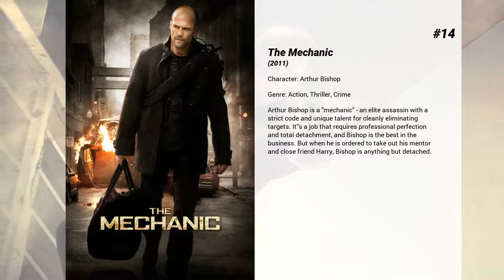Best Jason Statham movies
Welcome to... Best Jason Statham movies! In our channel you will find hundreds of TOPS and rankings of the best films of all genres, actors and nationalities.

Best Jason Statham movies presents...

15. Revolver
Hotshot gambler Jake Green (Jason Statham) is long on bravado and seriously short of common sense. Rarely is he allowed in any casino because he's a bona fide winner and, in fact, has taken so much money over the years that he's the sole client of his accountant elder brother, Billy. Invited to a private game, Jake is in fear of losing his life.

14. The Mechanic
Arthur Bishop is a 'mechanic' - an elite assassin with a strict code and unique talent for cleanly eliminating targets. It's a job that requires professional perfection and total detachment, and Bishop is the best in the business. But when he is ordered to take out his mentor and close friend Harry, Bishop is anything but detached.

13. Homefront
Phil Broker is a former DEA agent who has gone through a crisis after his action against a biker gang went horribly wrong and it cost the life of his boss' son. He is recently widowed and is left with a 9-years-old daughter,Maddy. He decides to quit the turbulent and demanding life of thrill for Maddy's sake and retires to a small town. His daughter fights off a boy who was bullying her at school and this sets in motion a round of events that end in his direct confrontation with the local Meth drug lord. His past history with the biker gang also enters the arena, making matters more complex. But he has a mission in his mind to protect his daughter and he is ready to pay any cost that it demands.

12. The Transporter
Former Special Forces officer, Frank Martin will deliver anything to anyone for the right price, and his no-questions-asked policy puts him in high demand. But when he realizes his latest cargo is alive, it sets in motion a dangerous chain of events. The bound and gagged Lai is being smuggled to France by a shady American businessman, and Frank works to save her as his own illegal activities are uncovered by a French detective.

11. Fast & Furious Presents: Hobbs & Shaw
Ever since US Diplomatic Security Service Agent Hobbs and lawless outcast Shaw first faced off, they just have swapped smacks and bad words. But when cyber-genetically enhanced anarchist Brixton's ruthless actions threaten the future of humanity, both join forces to defeat him. (A spin-off of "The Fate of the Furious," focusing on Johnson's Luke Hobbs and Statham's Deckard Shaw.)

10. Crank
Professional assassin Chev Chelios learns his rival has injected him with a poison that will kill him if his heart rate drops.

9. The Italian Job
Charlie Croker pulled off the crime of a lifetime. The one thing that he didn't plan on was being double-crossed. Along with a drop-dead gorgeous safecracker, Croker and his team take off to re-steal the loot and end up in a pulse-pounding, pedal-to-the-metal chase that careens up, down, above and below the streets of Los Angeles.

8. The Bank Job
Terry is a small-time car dealer trying to leave his shady past behind and start a family. Martine is a beautiful model from Terry's old neighbourhood who knows that Terry is no angel. When Martine proposes a foolproof plan to rob a bank, Terry recognises the danger but realises this may be the opportunity of a lifetime. As the resourceful band of thieves burrows its way into a safe-deposit vault at a Lloyds Bank, they quickly realise that, besides millions in riches, the boxes also contain secrets that implicate everyone from London's most notorious underworld gangsters to powerful government figures, and even the Royal Family. Although the heist makes headlines throughout Britain for several days, a government gag order eventually brings all reporting of the case to an immediate halt.

7. Spy
A desk-bound CIA analyst volunteers to go undercover to infiltrate the world of a deadly arms dealer, and prevent diabolical global disaster.

6. Fast & Furious 6
Hobbs has Dominic and Brian reassemble their crew to take down a team of mercenaries: Dominic unexpectedly gets convoluted also facing his presumed deceased girlfriend, Letty.

5. The Fate of the Furious
When a mysterious woman seduces Dom into the world of crime and a betrayal of those closest to him, the crew face trials that will test them as never before.

4. Collateral
Cab driver Max picks up a man who offers him $600 to drive him around. But the promise of easy money sours when Max realizes his fare is an assassin.

3. Furious 7
Deckard Shaw seeks revenge against Dominic Toretto and his family for his comatose brother.

2. Snatch
The second film from British director Guy Ritchie. Snatch...